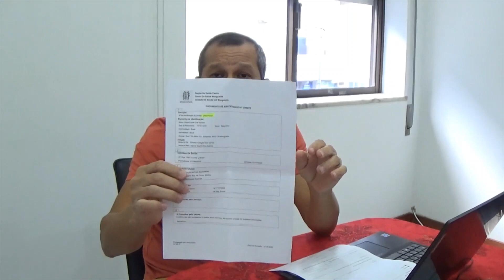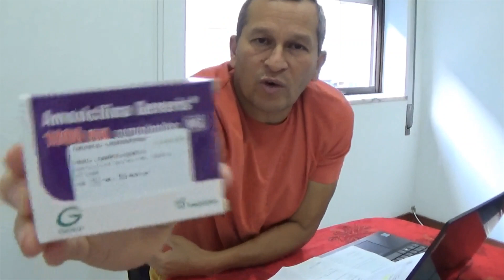Paulo ficou doente,precisou de médico em Portugal!!!Será que ele foi bem atendido!!😰😰😷😷👷👷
Instagram:Lela e Paulo na Europa